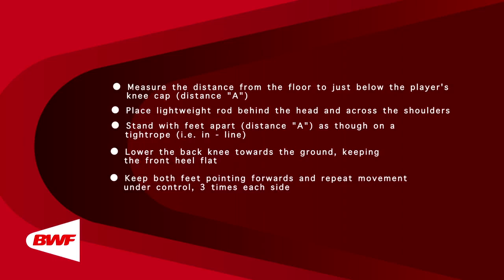CE2M9V10 - Tests physiques - Fente en ligne